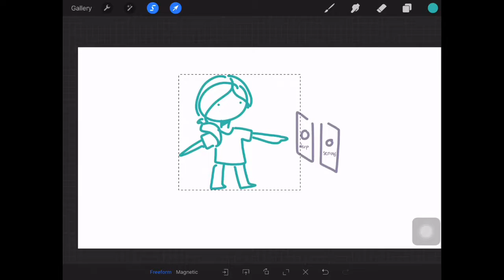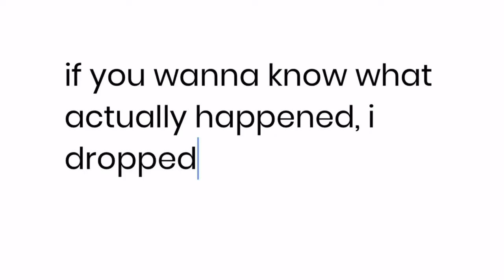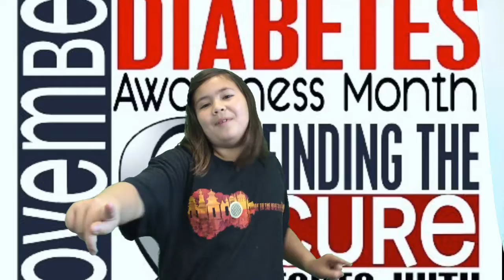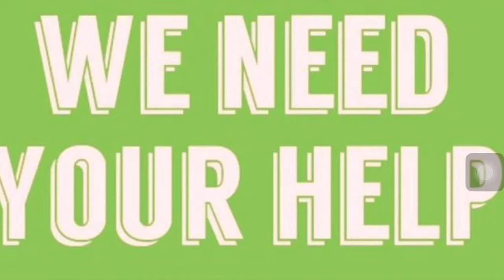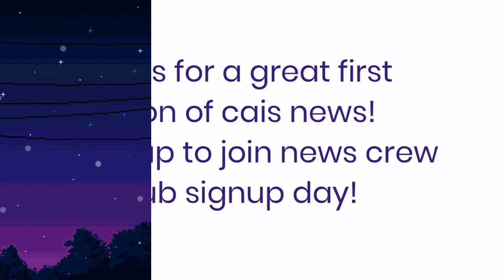cais news ‘17-18 // ep. 2